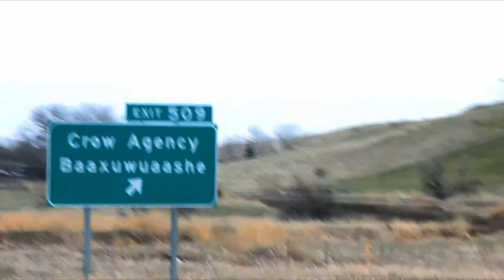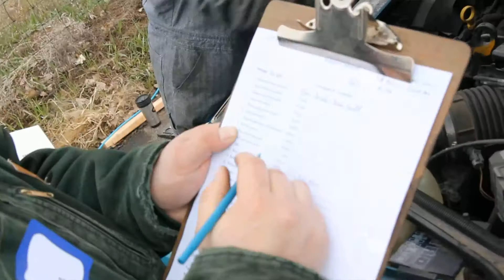Car Care.mov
Billings and Beyond, Faith Chapel's mission outreach team, provided car care at Spirit of Life Lighthouse for the Nations Foursquare Church in Crow Agency, Montana.  The team cleaned cars and gave 52 free oil changes.